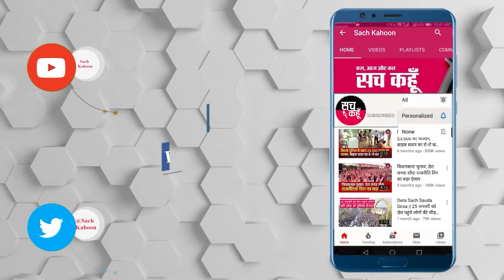गांधी परिवार पर सेलजा और हुड्डा सामने-सामने